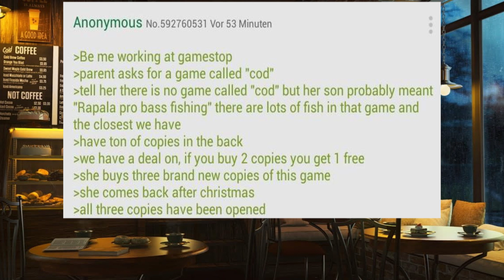Anon Got Cod Fished For Christmas 😂 -4chan Greentext